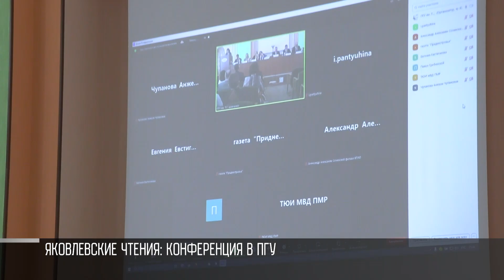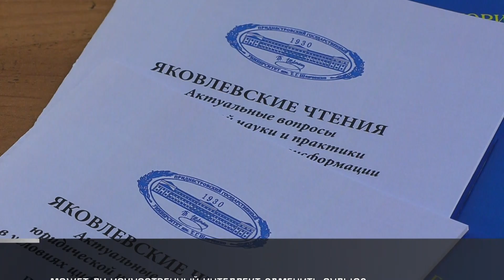«Яковлевские чтения» в ПГУ: искусственный интеллект может заменить судью?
В Приднестровском государственном университете сегодня международная научно-практическая конференция. «Яковлевские чтения» приходят в 10-й раз. В этом году – тема: «Актуальные вопросы юридической науки и практики в условиях цифровой трансформации». Студенты экономического факультета, юридического и не только. Всего – более 100 участников из Приднестровья и России.